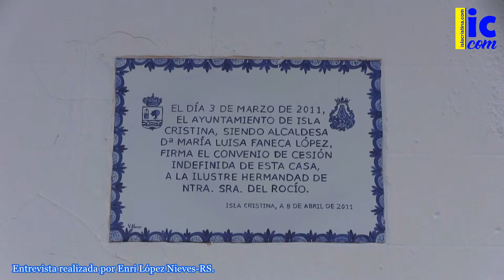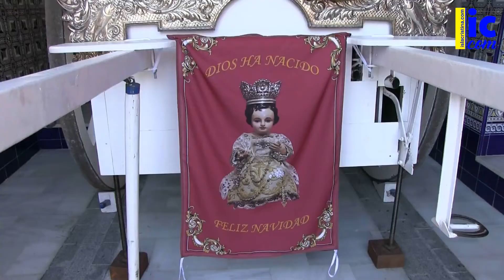Entrevista a Pedro Álvarez, Presidente de la Real, Ilustre y Fervorosa Hdad. del Rocío isleña.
Desde la plazoleta de San Francisco de Isla Cristina, más concretamente, desde la Casa Hermandad, y a los pies de su Carreta, entrevistamos a Pedro Álvarez, Presidente de la Real, Ilustre y Fervorosa Hermandad del Rocío isleña.
Pedro nos hace balance de este atípico año 2020, nos habla del reciente nombramiento, por parte de Casa Real de España, del título de Real recibido por la Hermandad y Felicita las fiestas a tod@s l@s herman@s rocieros y rocieras de Isla Cristina, entre otros temas.